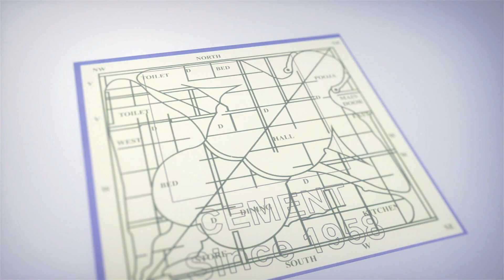It is not Good to say that Society is Spoiled by Movies | The Kerala Story | iDream Telugu Movies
Here is the Exclusive interview with Cine Critic Dasari Vignan About "The Kerala Story". In this story he explained about The Kerala Story controversy  . He explained how the women trapped to convert them to Islam.  This film is captioned as being based on a real-life incident.